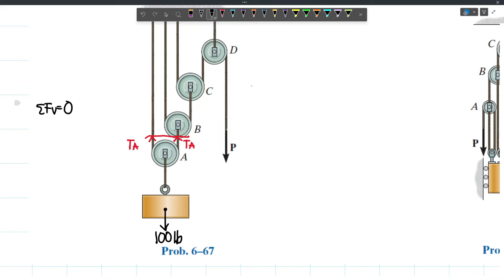Statics of Rigid Bodies - Equilibrium in Pulley Systems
1. Determine the force P required to hold the 100-lb weight in equilibrium.
2. Determine the force P required to hold the 50-kg mass in equilibrium.